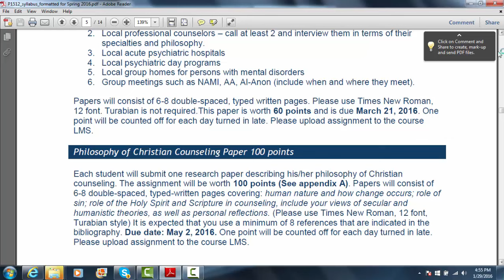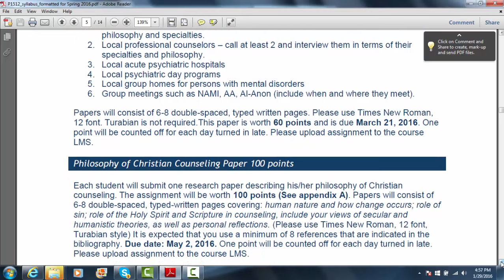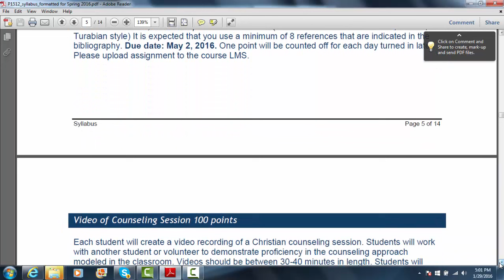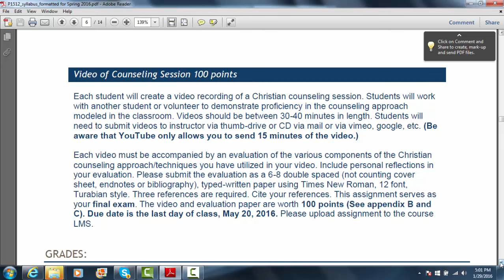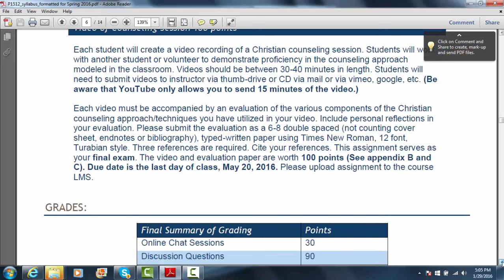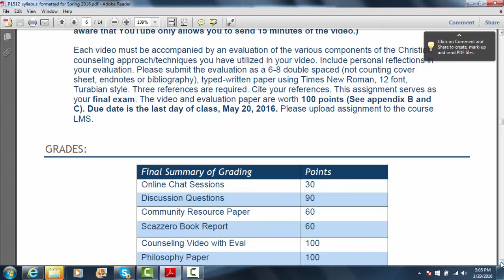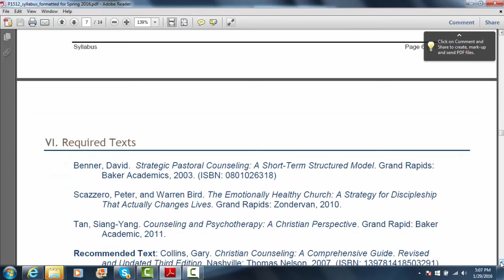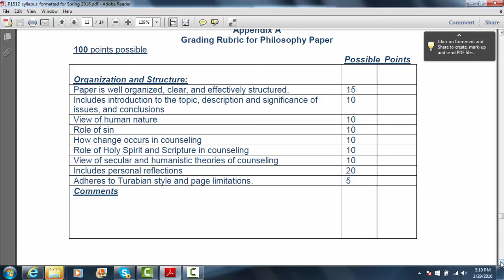P1512 sp 2016 2